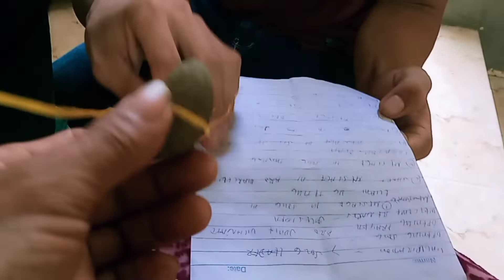unit 2 fellowship mangagoy district held at road 9, San Jose Bislig City || AY flows of program